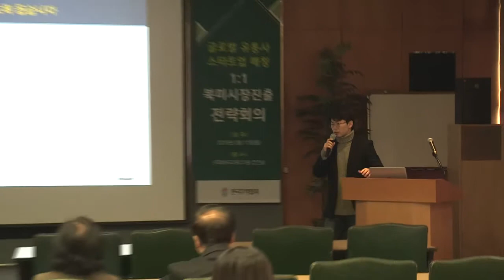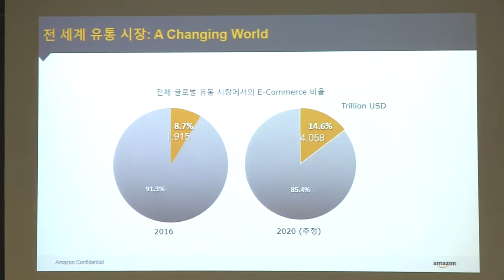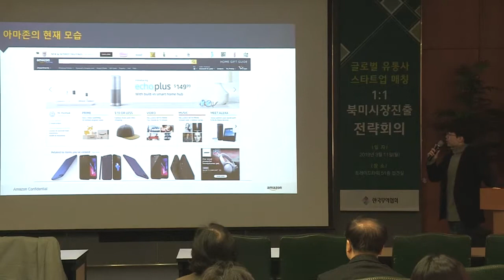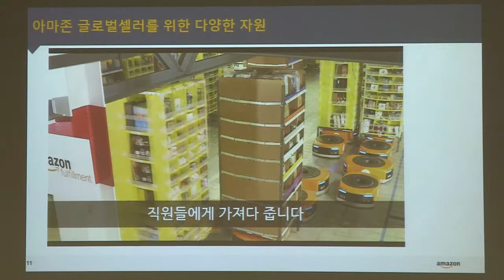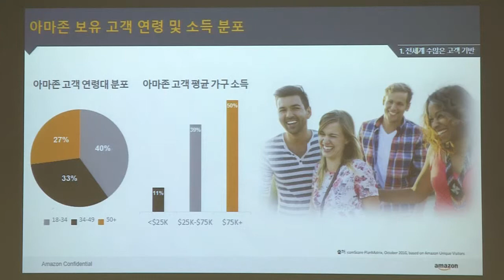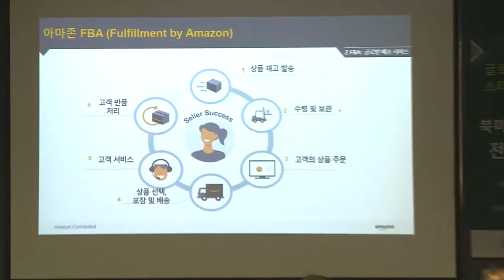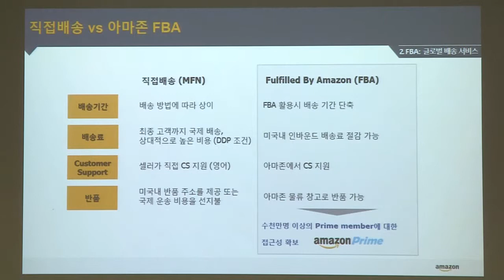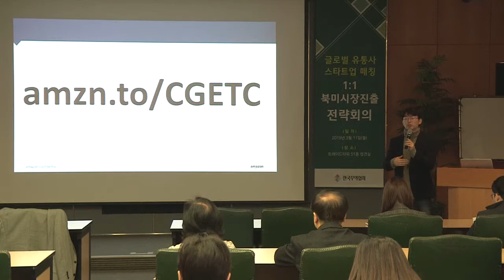[키타씨의 무역강의실] 아마존닷컴을 통한 미국시장 진출사례와 성공전략 (190311)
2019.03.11 글로벌 유통사 스타트업 매칭 1:1 북미시장진출 전략회의
_아마존닷컴을 통한 미국시장 진출사례와 성공전략
(정길수 아마존글로벌셀링 전략사업개발 매니저)

글로벌 유통 바이어-스타트업 세일즈매칭 Test」추진계획

더 자세한 내용은 한국무역협회 (KITA) 온라인 세미나에서 발표 자료와 함께 확인 할 수 있습니다.